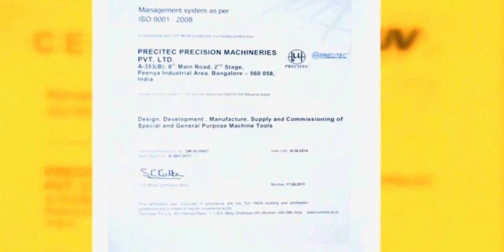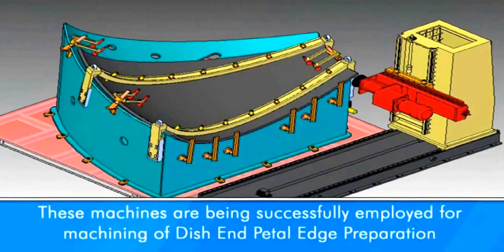About Precitec and few of our Products at a Glance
- Industry Presence since 1978
- The core competency of Precitec has been design and development, manufacturing of Special Purpose Machines, assembly and testing.
- Over 750 machines and equipment mostly custom built solutions and import substitutes
- User Sectors - Power generation, Automobile, Auto component, Earth moving equipments, Strategic and infrastructure sectors
Member of Indian Machine Tools Manufacturer's Association (IMTMA)